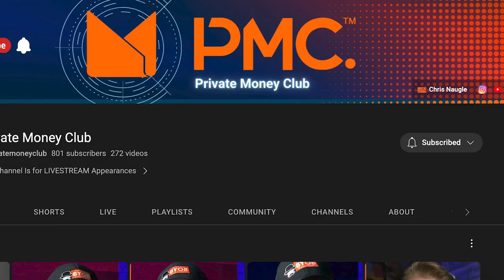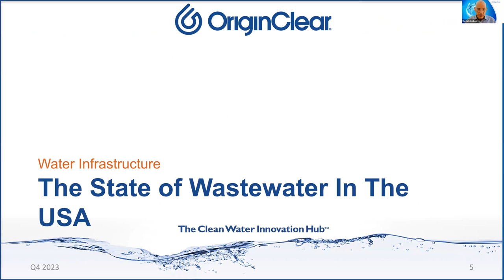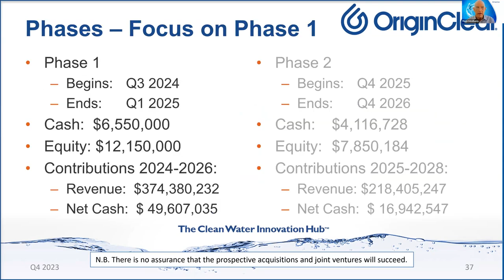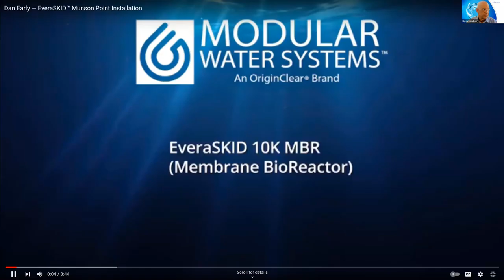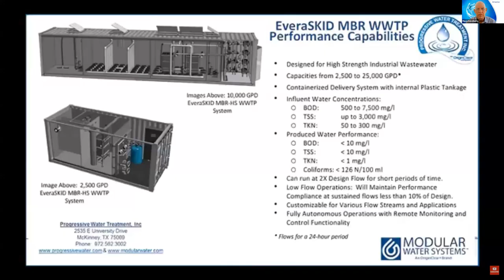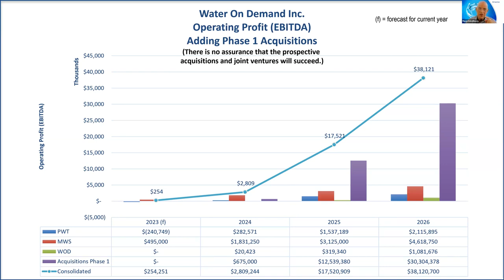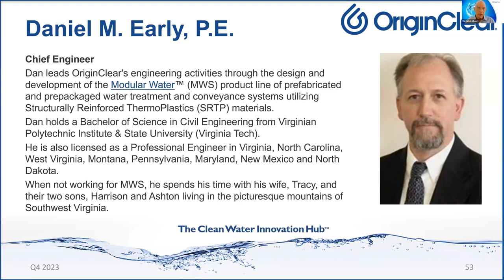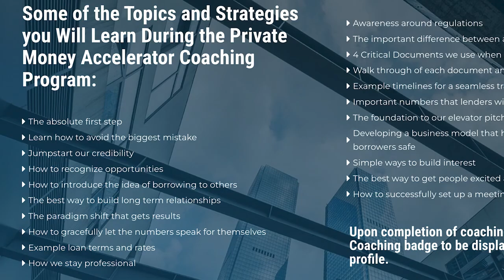New Opportunity To Invest In Water As An Asset with Riggs Eckelberry, CEO OriginClear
In this edition of Money Club Monday, Stephen Nagy introduces an exciting investment opportunity featuring Riggs Eckelberry, CEO of OriginClear.

The venture revolves around water treatment and recycling, aligning with the growing global focus on enhancing water quality. Amidst government initiatives, businesses are actively contributing by implementing on-site wastewater treatment and recycling solutions. This burgeoning sector demands three key elements:

streamlined technology

top-notch engineering expertise

and substantial capital.

By strategically amalgamating OriginClear's subsidiaries—Modular Water and Progressive Water—with the groundbreaking Water On Demand, an unparalleled synergy is forged.

This strategic integration positions Water On Demand at the forefront of the water industry's emerging managed services segment.

Envision a unique investment program that not only allows you to partake in potential profits generated by Water On Demand projects but also secures a lasting stock position. This investment provides substantial leverage in the parent company, offering investors a dual benefit of profit-sharing and long-term stock stability.